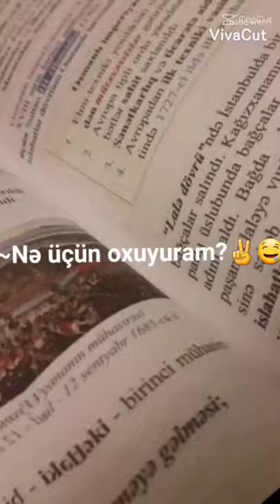Ən böyük xəyalım Beynəlxalq münasibətlər ixtisasında təhsil almaq✌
Sizin ən böyük xəyalınız hansıdır♥️